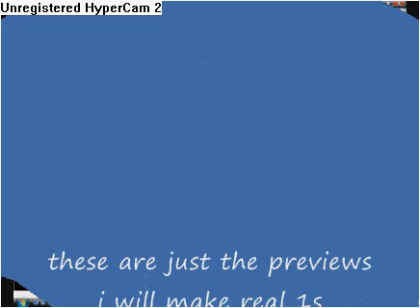best friend preview #1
purple 0wnzx
0j
buddyboy 10

song: trapt - headstrong